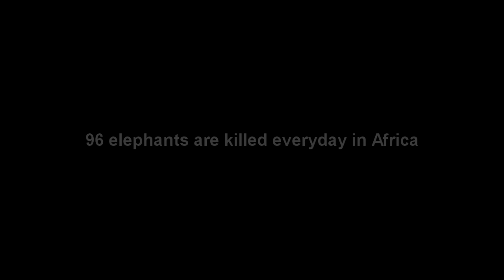Wilde Dreams Clothing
-96 elephants are killed every day in Africa

-The tiger population has dropped 97% in the last century

-1215 Rhinos were killed in 2014 alone

-52% of vertebrates have died in the last 40 years

-72% of our freshwater species have perished in that same amount of time.